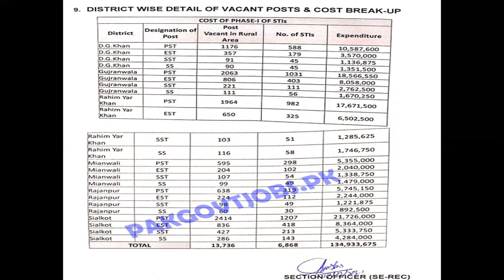District wise STI posts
district wise and category wise posts of STIs in punjab education department